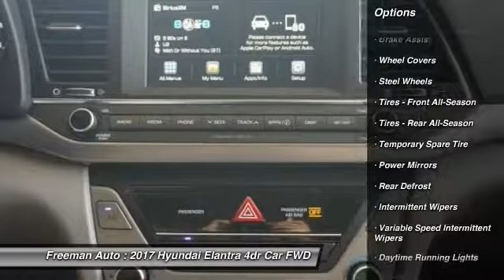2017 Hyundai Elantra Irving TX HHH200169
Freeman Auto
1840 E Airport Fwy

Pick up this PHANTOM BLACK 2017 Hyundai Elantra, available today at Freeman Auto. This could be the one you've been searching for.